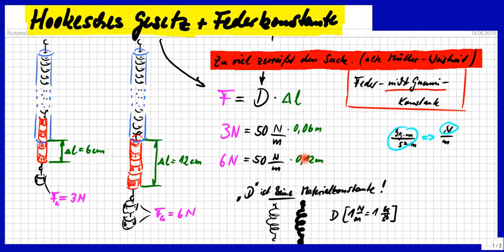Hookesches Gesetz, schnell und einfach erklärt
Bitte, helfen Sie uns Endlich wieder (Sapere aude!) (Björn Köhler, MaPhy): Das Hooksche Gesetz (Lineare Dehnung in Abhängigkeit von der dehnenden Kraft) wird schnell erklärt als Basis für das Verständnis vieler technischer Anwendungen (typisch ist der Federkraftmesser).
Lieber verstehen als auswendig lernen. Physik IST einfach, versprochen! Die anderen Fächer auch. Es gibt aber einen kleinen Haken.